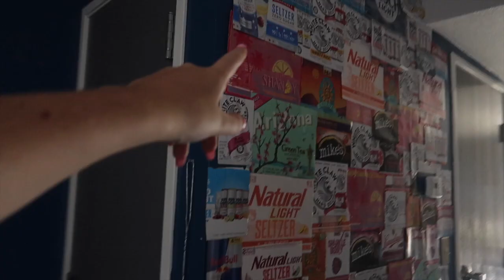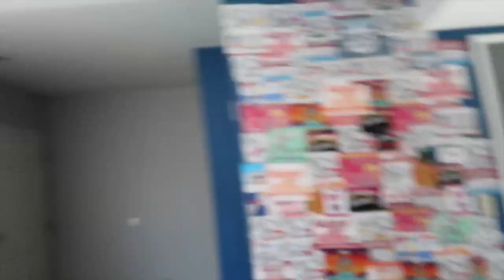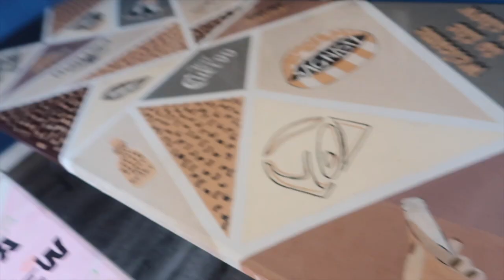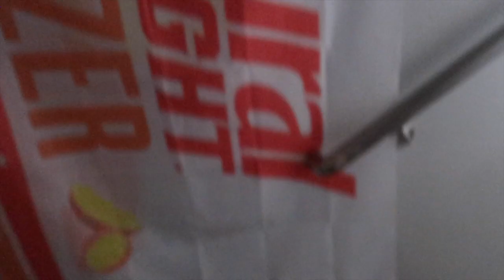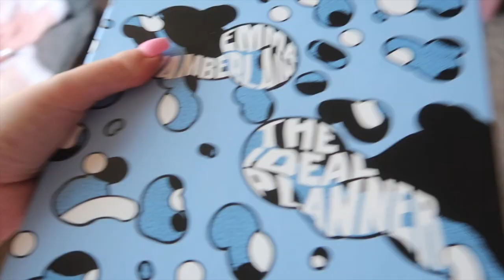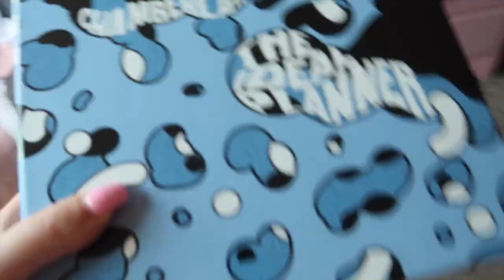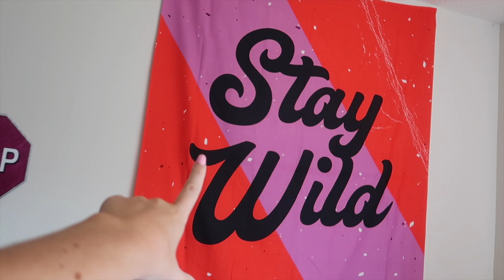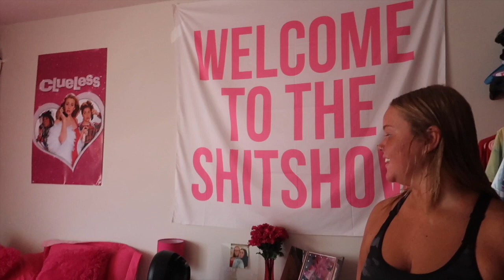APARTMENT TOUR 2020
this video was a little different for me to film, but I really hope you guys enjoy the new apartment/townhouse tour!!!

camera: Canon G7X mark II
editing: iMovie
give me video ideas you want to see next in the comments!! love you guys!!:)